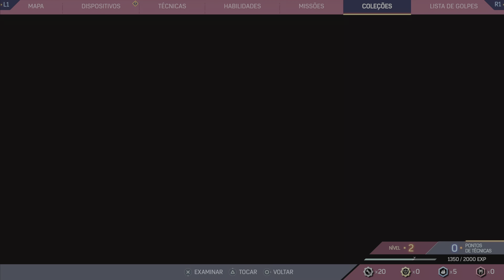Marvel's Spider Man 2 (PS5 - 4K) O Jogo do Homem Aranha Definitivo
Finalmente Marvel's Spider-Man 2 está disponível e meus amigos, sem sombra de dúvidas é o melhor jogo do Homem Aranha de todos os tempos! Vem conferir comigo o início frenético dessa joia rara do PlayStation 5

00:00 INTRODUÇÃO
01:22 RESUMO DOS JOGOS ANTERIORES
03:54 INICIO DE SPIDER MAN 2